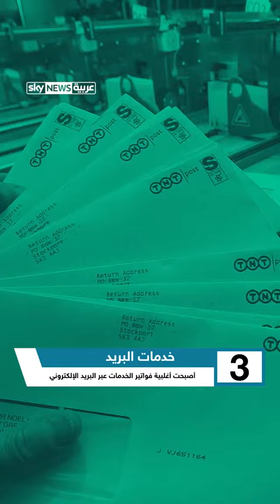فيديو _ 10 مهن مهمة على الأقل ستنقرض بعد 2040